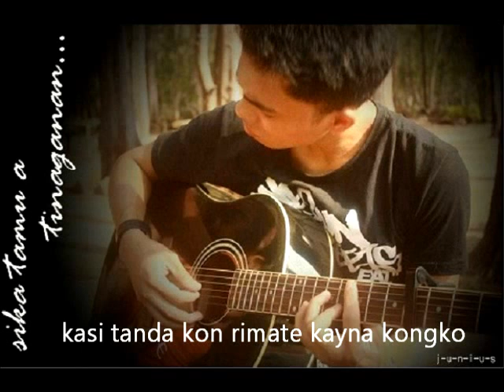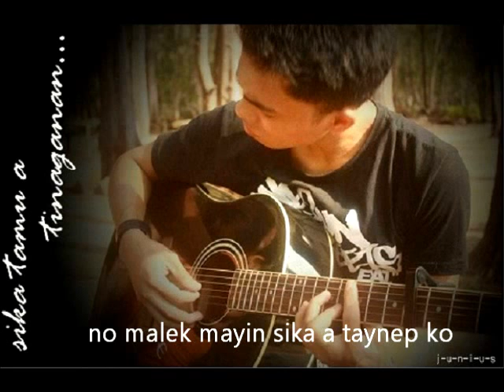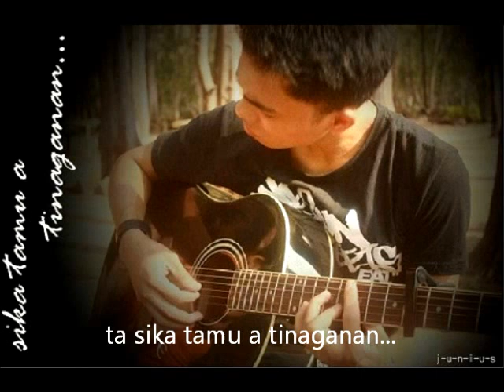Junius Caole - Sika Tamu a Tinaganan ( ANDA PANGASINAN-BOLINAO SONG)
Bolinao Song composed by Junius Caole.